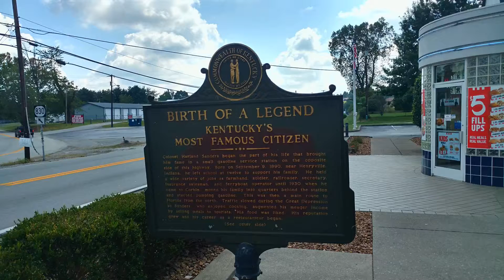Home of Kentucky Fried Chicken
Birthplace of KFC. The Harland Sanders Café is a historic restaurant located in Corbin, Kentucky. Colonel Harland Sanders, the founder of Kentucky Fried Chicken, operated the restaurant from 1940 to 1956. Sanders also developed the famous KFC secret recipe at the café during the 1940s. It was added to the National Register of Historic Places on August 7, 1990.
The Sanders Court and Cafe is in Corbin, about two and a half hours southeast of Louisville. It's the site of the Colonel's first restaurant, which in 1990 was restored to simulate its 1940s splendor in honor of what would have been the late Colonel's 100th birthday (He had died ten years earlier).

Col. Sanders photo opportunity.
Although billed as "the world's first Kentucky Fried Chicken," it really isn't; that extra crispy honor goes to the first KFC franchise restaurant, which is unexpectedly located in Murray, Utah. The Sanders Court and Cafe, however, was the first restaurant to serve Kentucky Fried Chicken, before it became a franchise.